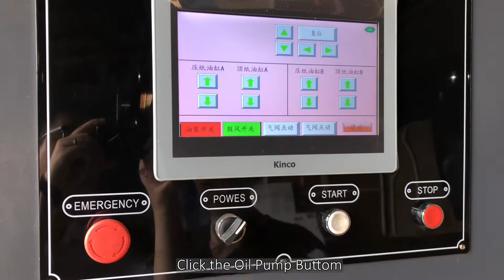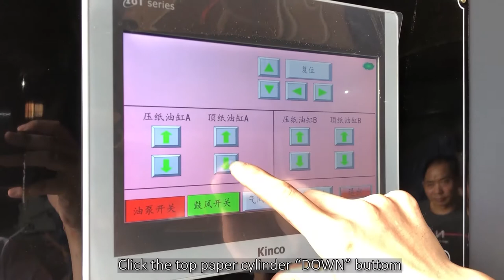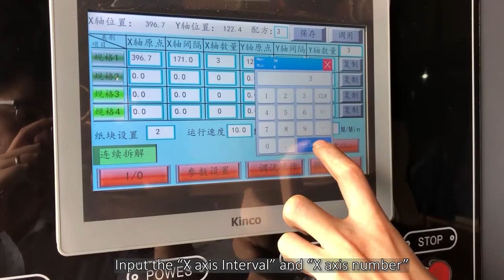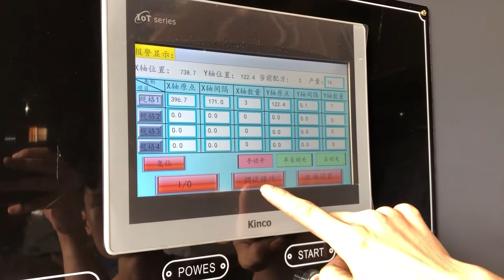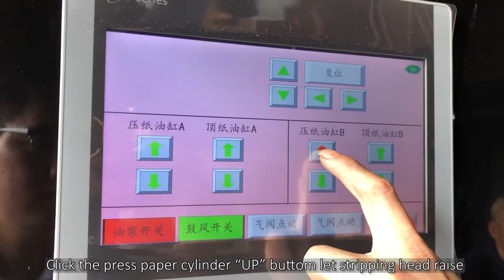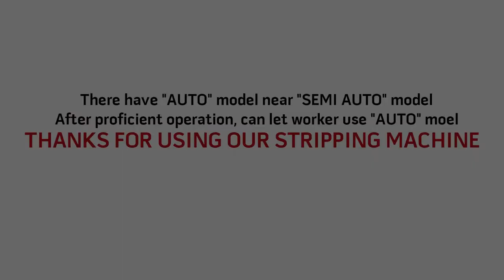Single Head Stripping Machine Debugging Video